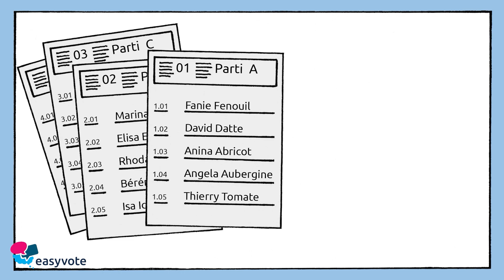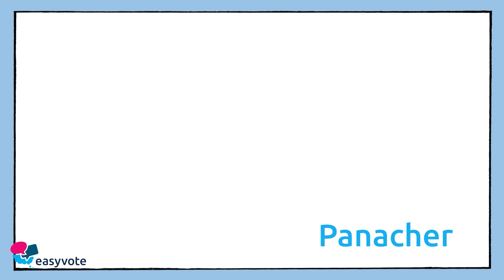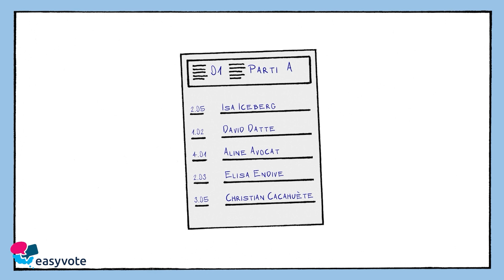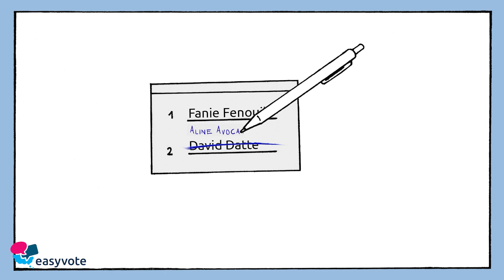Jura élit : Élections fédérales 2023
Le 22 octobre, le canton de Jura et le reste de la Suisse éliront leurs représentant-e-s au Conseil national et au Conseil des États.

Profite de cette occasion pour élire des personnes qui représentent tes opinions. Les élections n’ont lieu que tous les quatre ans. Il est donc d’autant plus important d’y participer. easyvote t’expliquera tout ce que tu dois savoir pour cela.

Bon vote !

Avec le soutien de : Loterie Romande